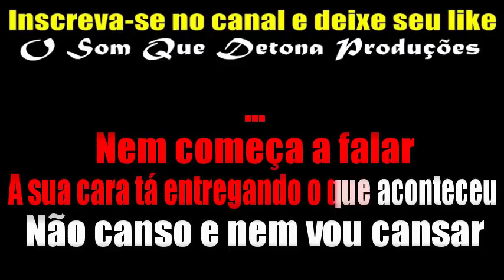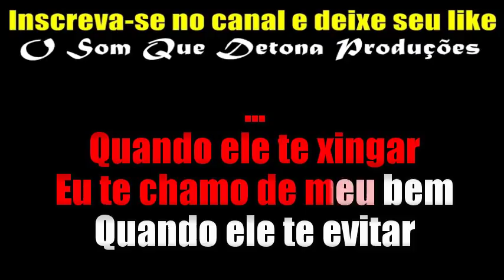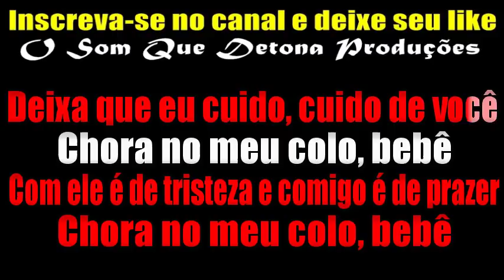KARAOKÊ DE ARROCHA - CHORA NO MEU COLO